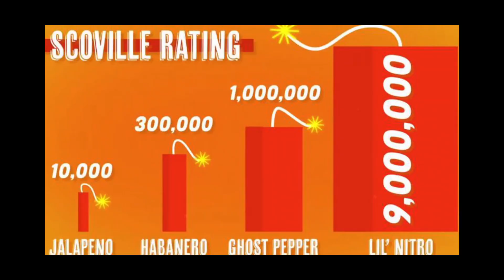Nitro Bear Challenge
Music
 Brain Trust  1:45 Wayne Jones Cinematic | Bright